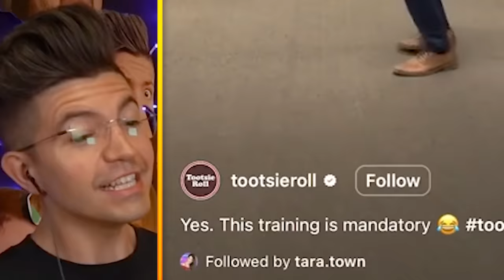TikToks I Regret Watching!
🎥 FEATURED CONTENT
official.mrhungry